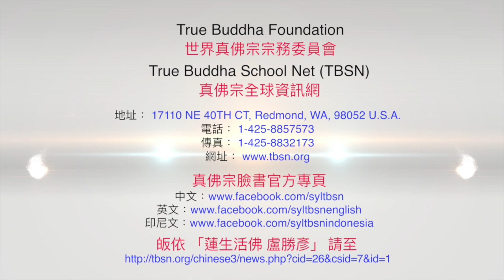20191215聖尊蓮生活佛盧勝彥賜授「地藏王菩薩本尊法」灌頂－TBSN高清版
20191215聖尊蓮生活佛盧勝彥賜授「地藏王菩薩本尊法」灌頂－TBSN高清版